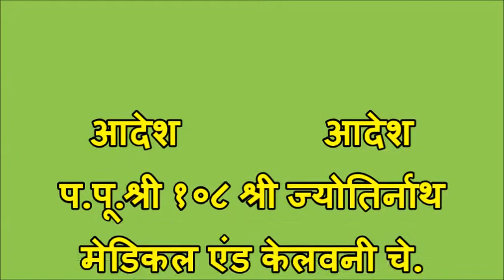Shirt Solutions 137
Maa Amba prakatotsav